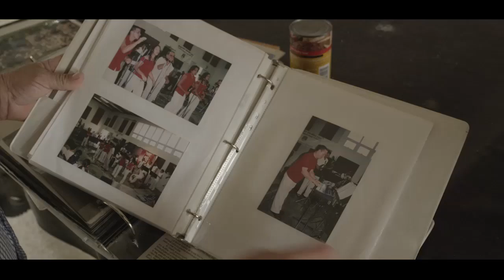Aibonito recobra la ilusión por la música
Un maestro y su grupo de estudiantes rescataron instrumentos musicales, remozaron un anfiteatro y revivieron la banda que dio fama al pueblo de Aibonito, inspirados por el virtuoso saxofonista Miguel Zenón y el cineasta Gabriel Coss.

El Departamento de Educación, que ya había abandonado la instrucción musical, acaba de reducir a la mitad su oferta de Bellas Artes en todo Puerto Rico.

'El pueblo que volvió a soñar con la música' es una crónica de Eliván Martínez Mercado, que puedes leer en el Centro de Periodismo Investigativo,

Pietaje suministrado por Rojo Chiringa.